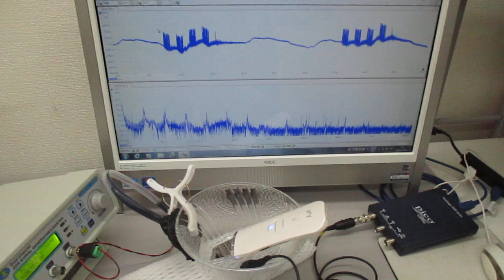超音波美顔器の表面改質（応力緩和）技術